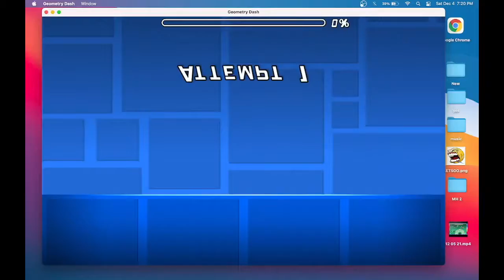Wave Challenge Preview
guess what theme it'll be